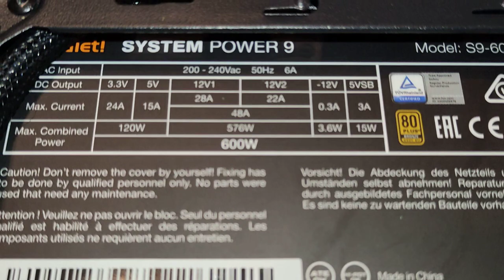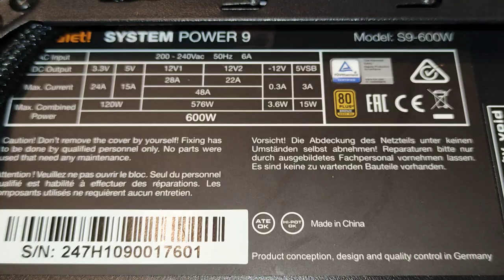Super komputer do przeglądania internetu słuchania muzyki i oglądania filmów.(2)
superkomputer oparty na procesorze Intel Pentium gold 6405 pamięć RAM GoodRam irdm  3200 mhz X Black 16GB
płyta główna Gigabyte H510 S2H
dysk na system operacyjny Linux Ubuntu to GoodRam irdm 256 GB M2 SSD
Zasilacz Be quiet system power 9 600w 80 plus
Procesor Graficzny NVIDIA Tesla c870
Obudowa Spc Armis ar1